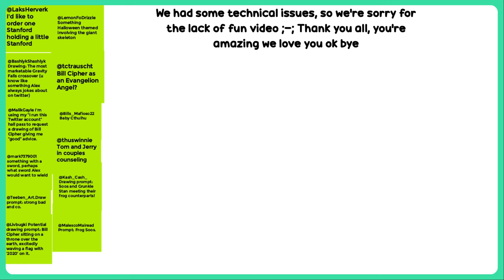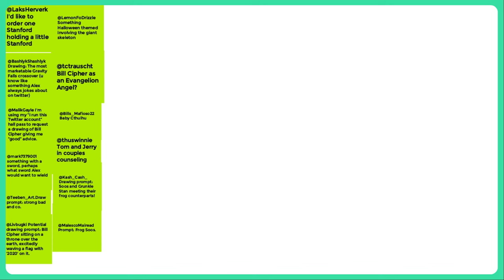ALEX HIRSCH | CREATIVE BLOCK #54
In this episode, we interview Alex Hirsch! Alex is best known as the creator of Gravity Falls for Disney TVA! Recently, he was an executive producer and writer on Netlix's Inside Job along with several unannounced projects.

Along the way, we chat about "CalArts style", how animation is evolving, developing and running a show with an end in mind, and more!

While we talk, we doodle on a Google jamboard, where we draw from prompts we got on Twitter.